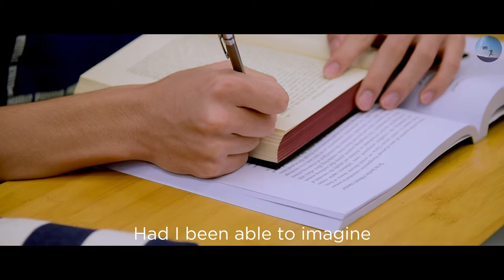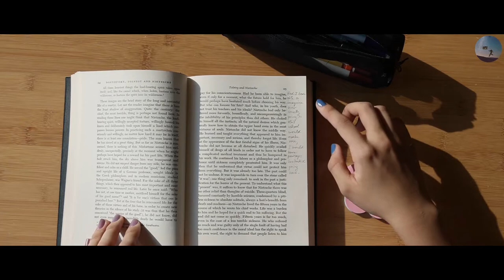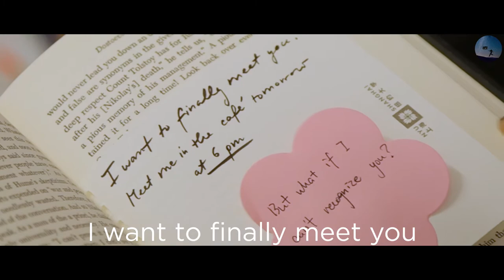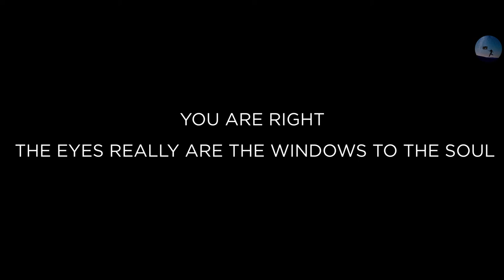Short Film “The Note” | 24 Frames 2020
“Enshrouded in loneliness, one cannot help but hesitate if going to an international university during COVID-19 was a good idea. Desperate to break down the walls made out of masks and plexiglass that separate people, he confides his silent complaint to a book. A note never to be found. Until one day, he suddenly receives a response.”

An award-winning short film created for the occasion of the 24 Frames 2020 competition as a reaction to the life-changing situation COVID-19 has brought to us. "The Note" narrates the story of Jiahui, a freshman student full of expectations towards his new college life filled with new experiences and friends. Faced with the harsh reality the pandemic has put in place, Jiahui finds it harder than ever to connect with everyone else over the impenetrable barrier made of face masks and Plexiglas.

"The Note" is the result of a collaboration between fellow NYU Shanghai members Katerina Valachova, Yutan Zhang, Yiliang Ge, and Ruijun Zhang.

More info about this and other related projects in my portfolio